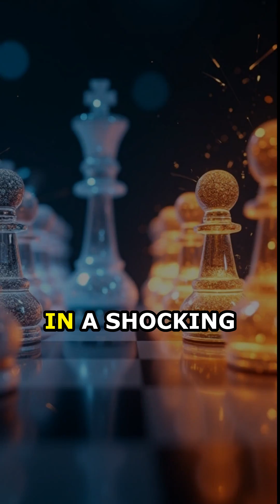AI Chess War: OpenAI Crushes Elon Musk's xAI in Epic Battle!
The AI chess world is shaken! OpenAI's o3 model triumphs over Elon Musk's Grok 4 in a historic AI chess tournament. This isn't just about the game, it's a clash of titans and the future of AI.